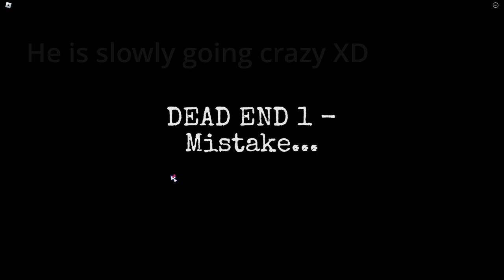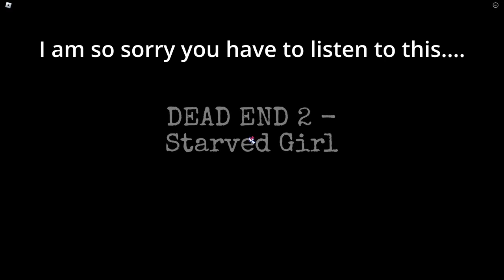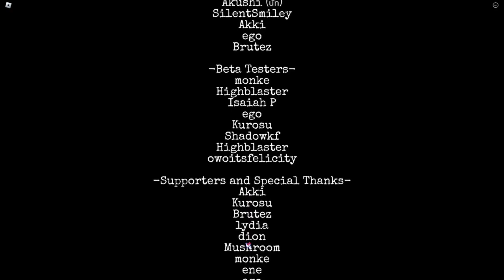Can you survive these roblox horrors?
Two scary roblox games :) Hope you enjoy.